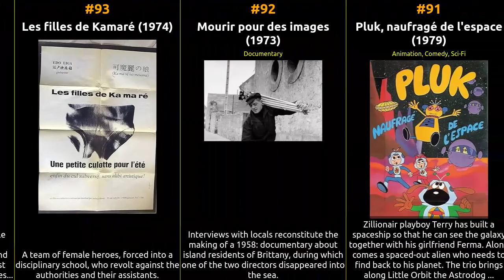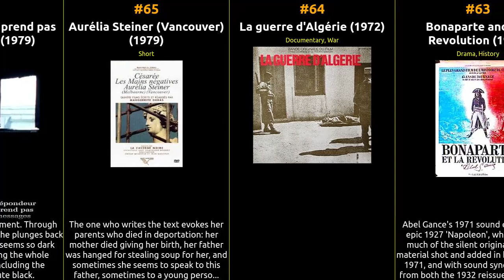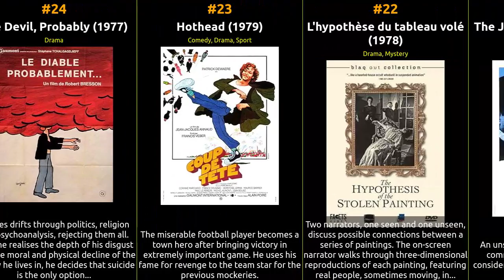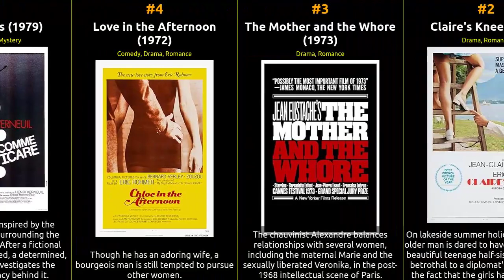🇫🇷 🇫🇷 🇫🇷 Top 100 Movies of 1970s from France 🇫🇷 🇫🇷 🇫🇷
🕰️ In this episode, we dive into the cinematic history of France from the 1970s. From groundbreaking masterpieces to beloved crowd-pleasers, this list celebrates the diversity and excellence that define each era. Whether you're a cinephile or just looking for your next movie night pick, our recommendations are sure to satisfy your cravings for captivating storytelling and exceptional filmmaking.

1 The Tenant
2 Claire's Knee
3 The Mother and the Whore
4 Love in the Afternoon
5 I... For Icarus
6 The Wild Child
7 Small Change
8 French Fried Vacation 2
9 The Man Who Loved Women
10 The Toy
11 The Wing or The Thigh?
12 Celine and Julie Go Boating
13 Going Places
14 The Tall Blond Man with One Black Shoe
15 The Story of Adele H
16 Buffet Froid
17 A Grin Without A Cat
18 Two English Girls
19 Serie Noire
20 Out 1
21 The Judge and the Assassin
22 L'hypothèse du tableau volé
23 Hothead
24 The Devil, Probably
25 The Mouth Agape
26 Jo
27 La meilleure façon de marcher
28 Madame Rosa
29 The Common Man
30 Koko: A Talking Gorilla
31 The Clockmaker of St. Paul
32 My Little Loves
33 Du côté d'Orouët
34 In girum imus nocte et consumimur igni
35 A Dirty Story
36 Les camisards
37 The Society of the Spectacle
38 Soft Self-Portrait of Salvador Dali
39 Cousin Jules
40 Comment Yukong déplaça les montagnes
41 The Patriot Game
42 Pourquoi pas!
43 Out 1: Spectre
44 Here and Elsewhere
45 Her Venetian Name in Deserted Calcutta
46 Dougal and the Blue Cat
47 Numéro zéro
48 Drugstore Romance
49 Une infinie tendresse
50 Hoa Binh
51 Le clair de terre
52 Le juge Fayard dit Le Shériff
53 Moi, Pierre Rivière, ayant égorgé ma mère, ma soeur et mon frère...
54 Sartre par lui-même
55 La spirale
56 Blues Under the Skin
57 Maso and Miso Go Boating
58 Norma
59 L'ombre des châteaux
60 Remembrance
61 Raphaël ou le débauché
62 Place de la République
63 Bonaparte and the Revolution
64 La guerre d'Algérie
65 Aurélia Steiner (Vancouver)
66 Ce répondeur ne prend pas de messages
67 Kashima Paradise
68 Grands soirs & petits matins
69 Voyage to the Edge of the World
70 La fête sauvage
71 1789
72 Le pélican
73 Of Great Events and Ordinary People
74 Une larme dans l'océan
75 Les kazaks
76 Genèse d'un repas
77 Cristaux
78 1974, une partie de campagne
79 Les amis
80 La voix de son maître
81 La machine
82 La terre au ventre
83 Quand les femmes ont pris la colère
84 Marée noire et colère rouge
85 Vaudou
86 Autour de Jeanne Dielman
87 La Folle de Toujane
88 Chinois, encore un effort pour être révolutionnaires
89 Mélodrame
90 Continental Circus
91 Pluk, naufragé de l'espace
92 Mourir pour des images
93 Les filles de Kamaré
94 Aussi loin que l'amour
95 Les deux mémoires
96 La loterie de la vie
97 Tristan und Isolde
98 Beaubourg, centre d'art et de culture Georges Pompidou
99 La femme de Jean
100 Bruine Squamma